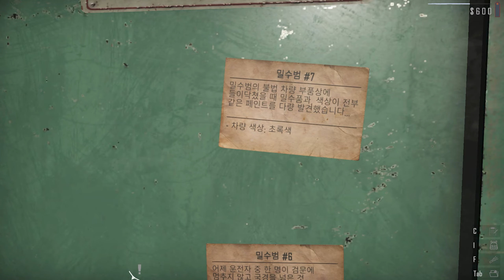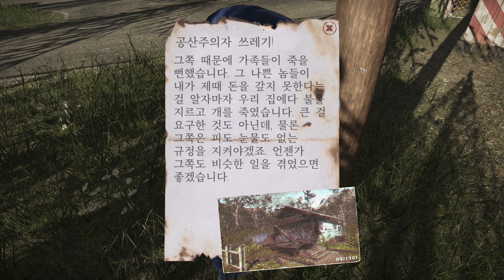[콘트라밴드 폴리스] 2화 - 공산주의 국가에 국경 검문소로 취직했습니다.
콘트라밴드 폴리스 (Contraband Police)